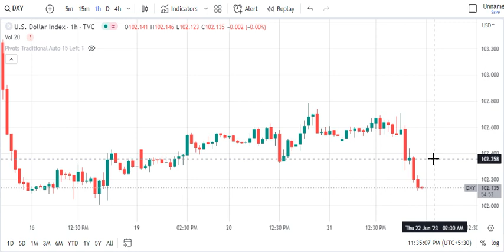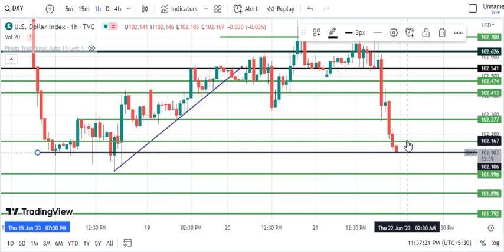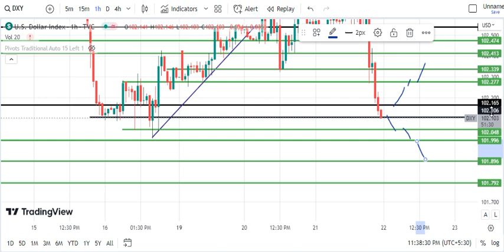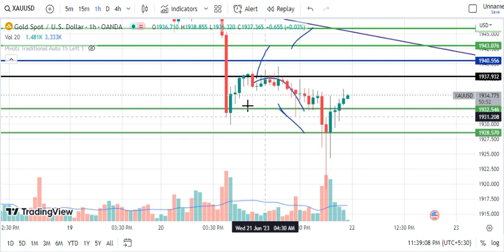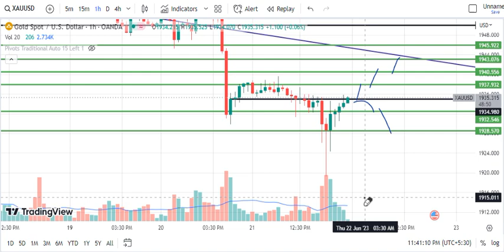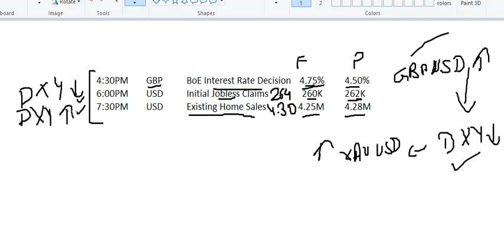Gold XAUUSD Analysis for today Thursday 22 JUNE 2023 | XAUUSD intraday trading strategy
XAUUSD levels for Thursday ,
DXY levels for Thursday,
DowJones levels for Thursday,
DowJones levels for Thursday 22 JUNE  2023 ,
Dow Jones prediction for tomorrow Thursday 22 JUNE  2023 ,
XAUUSD levels for Thursday 22 JUNE  2023 ,
DXY Prediction for tomorrow Thursday 22 JUNE  2023 ,
DXY levels for Thursday 22 JUNE  2023